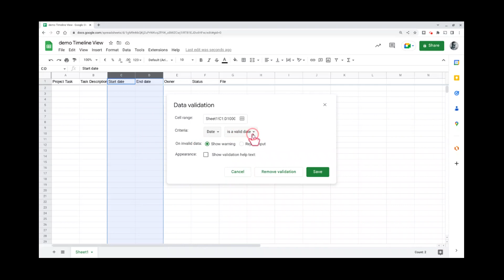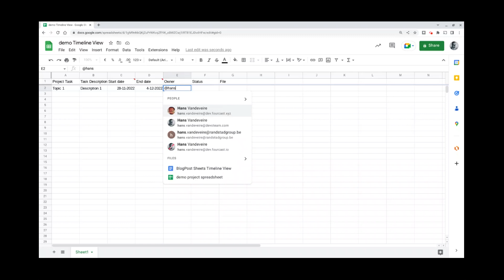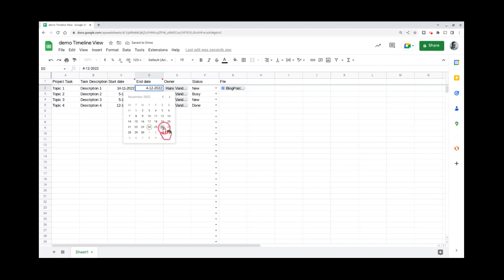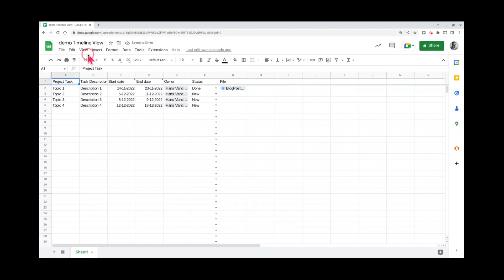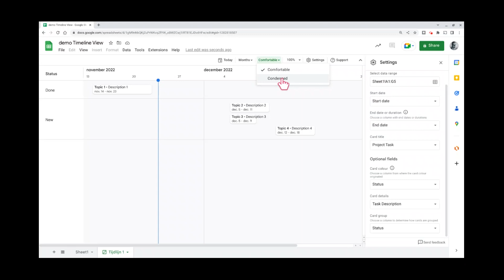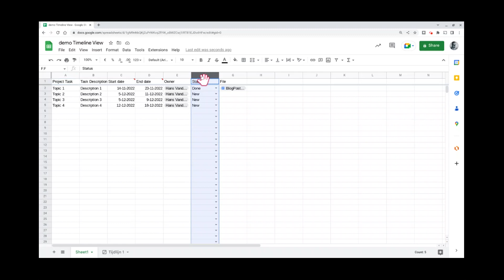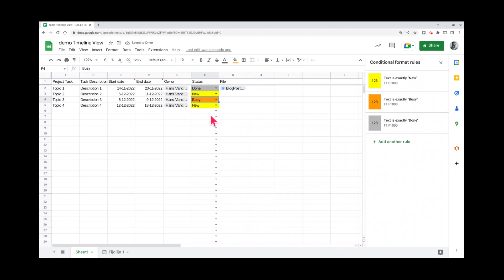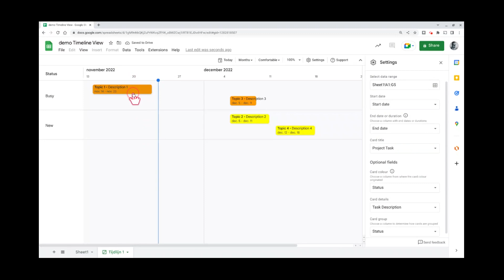How to create a Timeline View in Google Sheets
In this video we show you all the needed steps to create a Timeline View in Google Sheets.
Based on sheets data (with at least one date column) you can create and configure a Timeline View for a time based visualisation of your sheets data.  This could be interesting for Project Management, Task Management or any time related content.